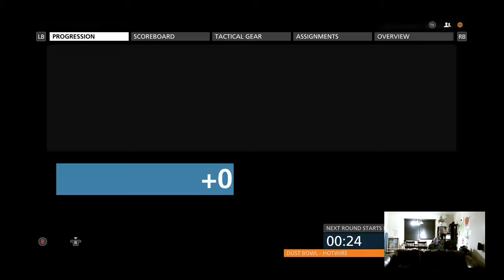Maclawa Streams Battlefield Hardline 8